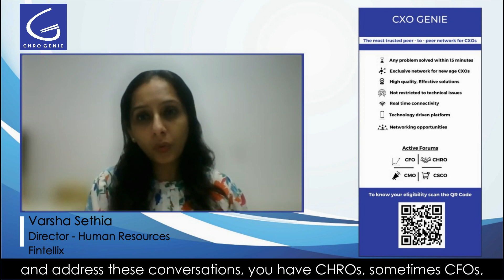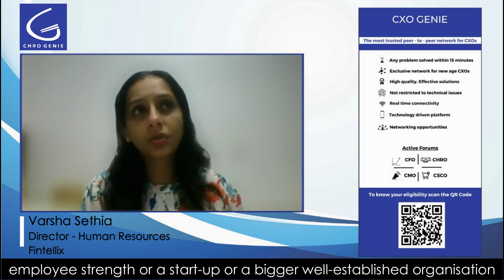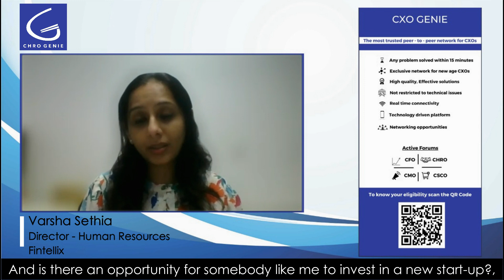Varsha Sethia - Director Human Resources, Fintellix